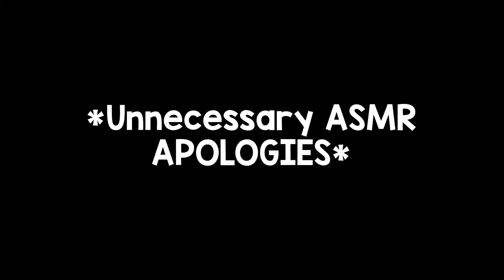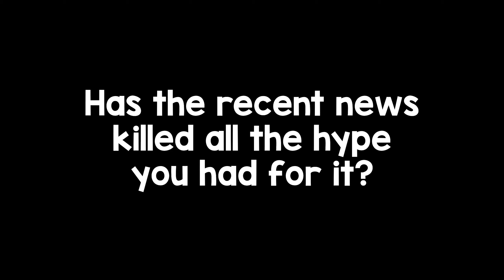No Halo Infinite gameplay at Gamescom...WHY?!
I just want to talk about happy things...